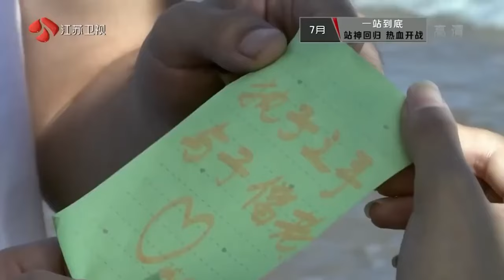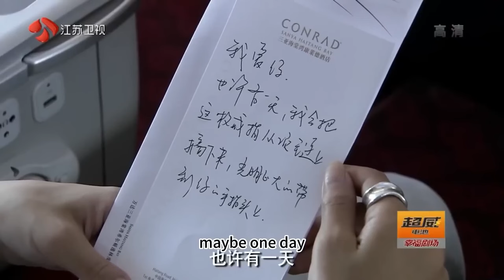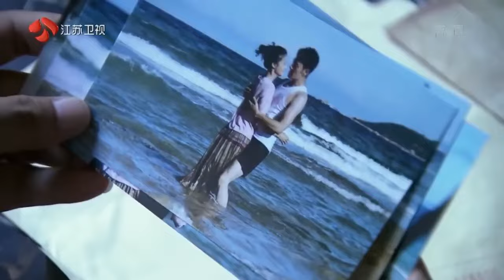💔丈夫帶小三度假，妻子第二天收到艷照，丈夫瞬間慌了！